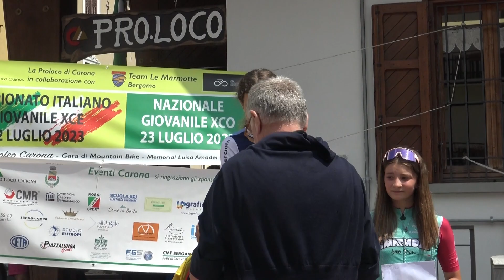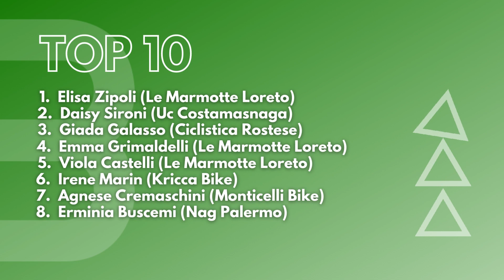Elisa Zipoli (Le Marmotte Loreto) vince il 2° Trofeo Carona tra le esordienti 2° anno